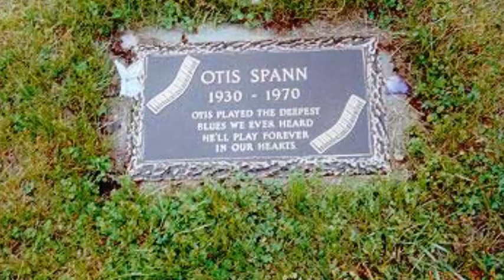Peter Malick ~ ''Blues For Otis'' 1998